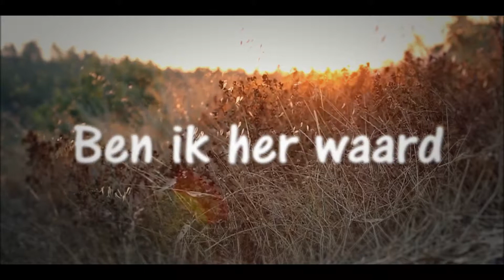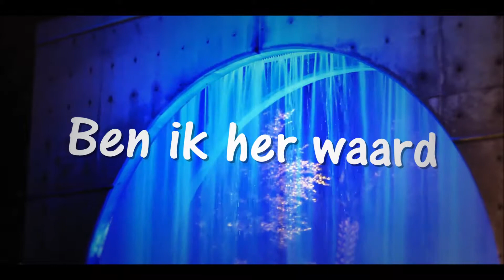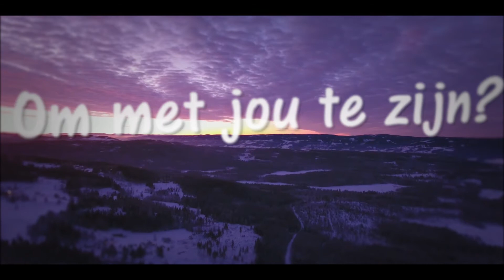ben ik ook [In de Nederlandse taal] [Robin Cause]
Sänger und Komponist: Robin Cause